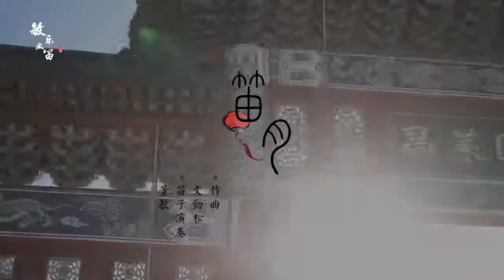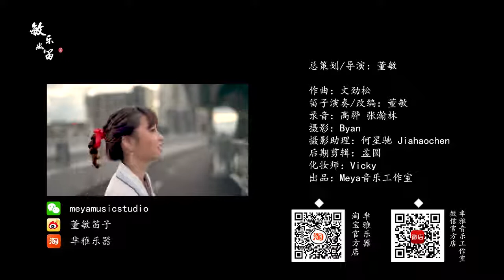Flute and Moon - Dong Min - Flute